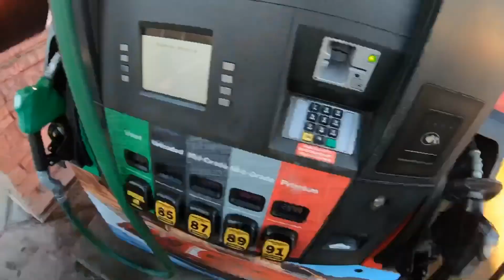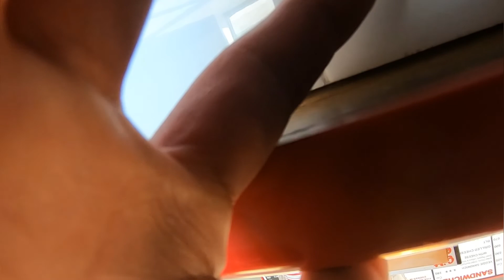MOTOVLOG ADVENTURE to Twin Falls Idaho #3/ FIRST long motorcycle ride! Perrine bridge & Coulee Falls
Took a little day trip to Twin falls Idaho to get some grub and get a fresh layer of bugs on the visor! Also go follow my Photography Instagram page endless_adventures95.